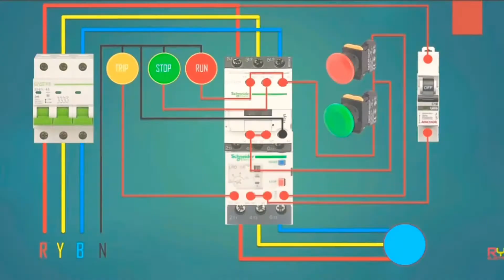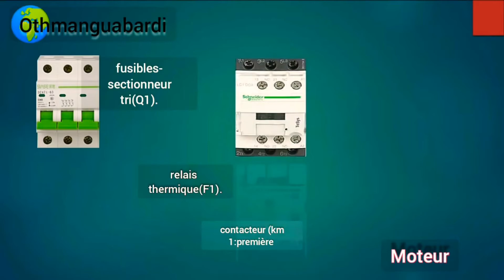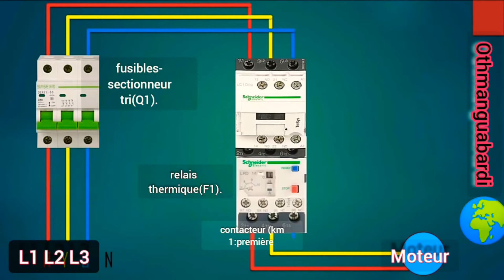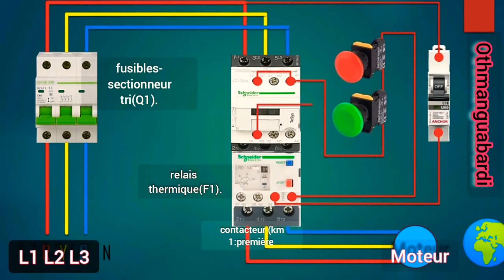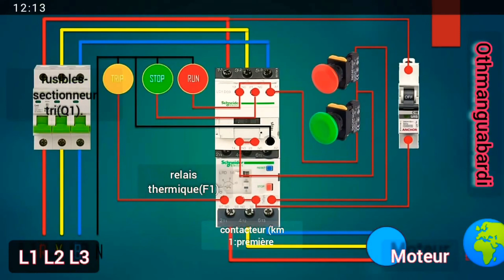2022 schémas s'amplifie demarrage direct 1 sens de rotation